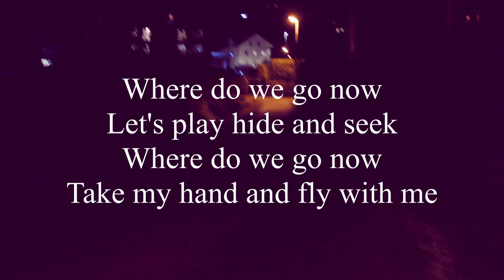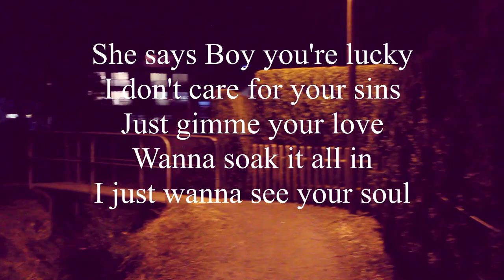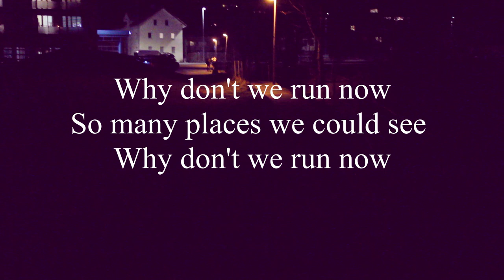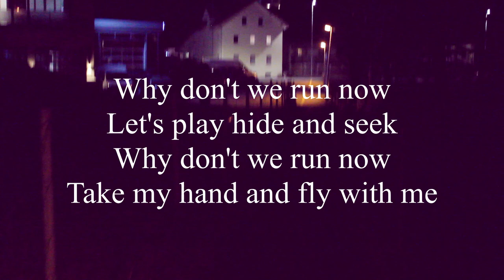Marco Costa - Why Don't We Run Now (acoustic version)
This is the result of a weekend experiment with a song I wrote (lyrics) for the Band Seven Year Gone.
I tried some recording stuff at home this is the result. Perfectly imperfect

Lyrics: Marco Costa